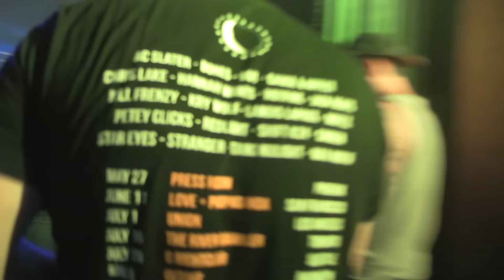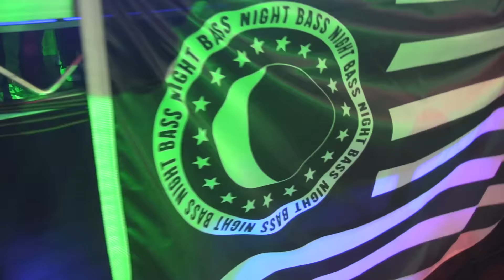AC SLATER - THANKS GRACIAS LA @ NIGHT BASS LA UNION - 7.1.2016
HAD TO GO SUPPORT THE FAM AND CHECK OUT THE NIGHT BASS CREW FUCKIN KILLIN IT IN LA w/ THE DAY ONES